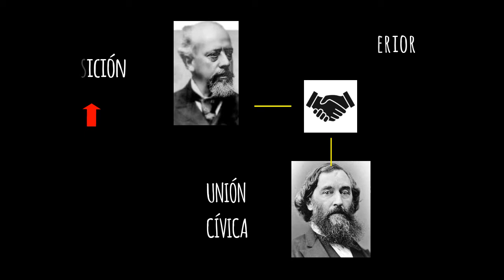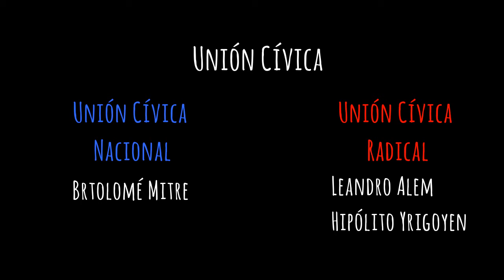Carlos Pellegrini presidencia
Hola! En este video vas a encontrar un resumen acerca de los puntos mas importantes de la presidencia de Carlos Pellegrini, además te contamos acerca del nacimiento de la Unión Cívica Radical y cuales fueron sus bases fundantes, ¡esperamos ayudarte!